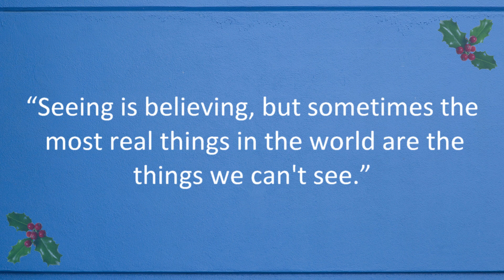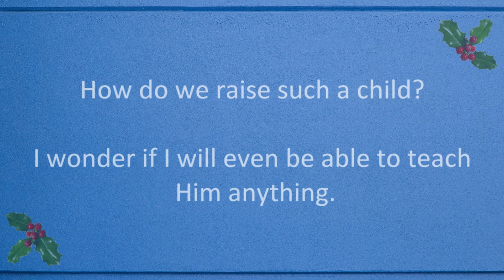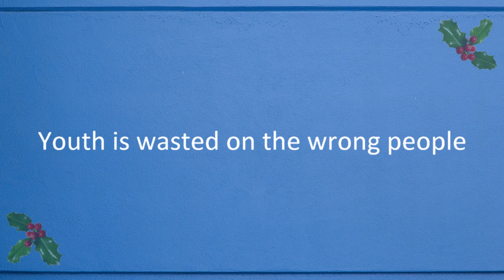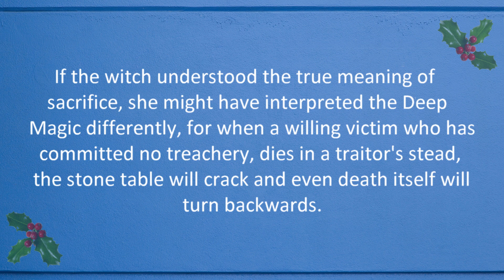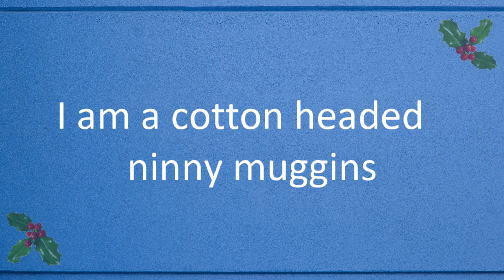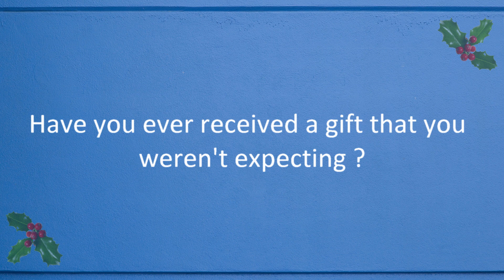Christmas Day Service 2020 - Part 2